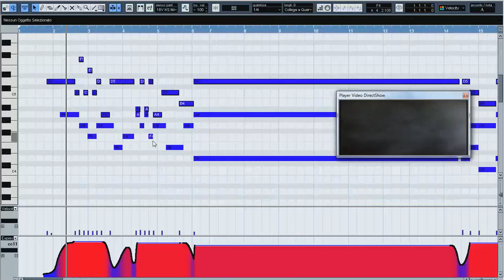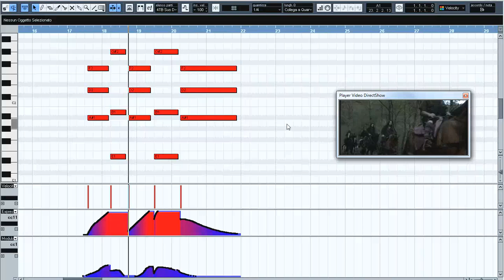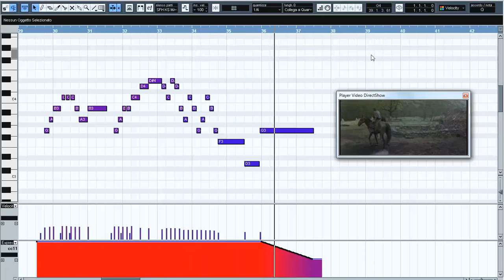Bruno Di Giorgi - Braveheart Main Title mockup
This is a symphonic mockup I made for fun. I love this piece of music so I decided to program it with EastWest Play VST. Specifically I used four of them: Symphonic Orchestra Platinum Plus, Symphonic Choir, Ra and Stormdrum2.